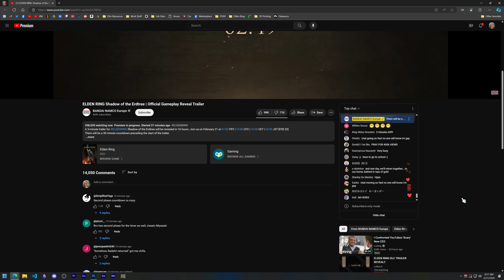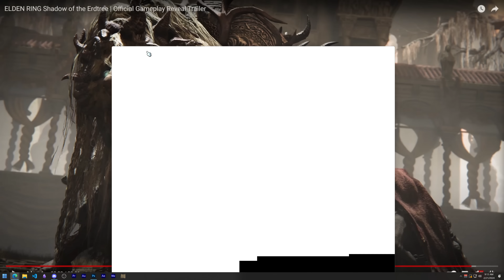Shadow of the Erdtree, Now With Bigger Pots!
📜 - - - DESCRIPTION - - - 📜
This is the only game where I've seen a trailer show us so much and still leave us with more questions than what we had before. This will truly be one of the DLCs of all time. You can call this a gameplay analysis if you want, but we're not sure what this is.